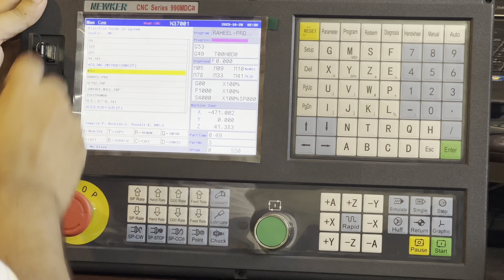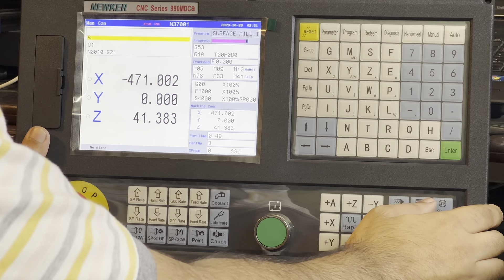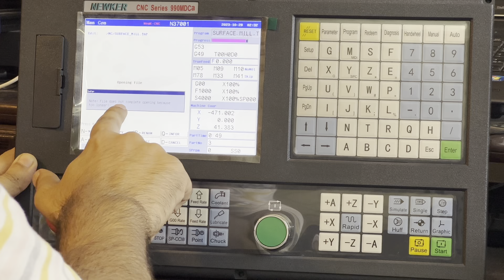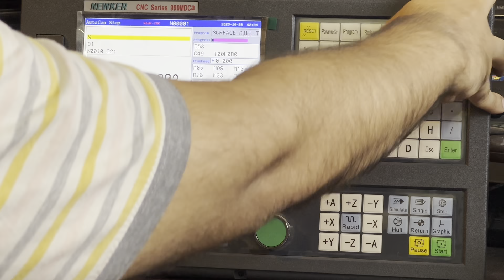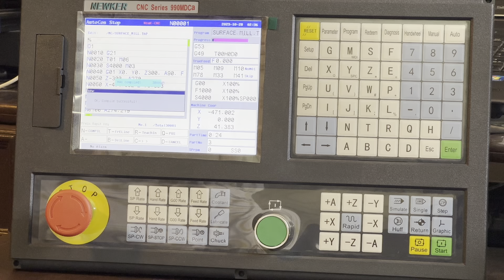How to run large program file in 990MDc-3 Milling Controller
we have explained every detail that how to run large program file in 990MDc-3 milling and also explain that how to edit file and run and Copy or import file from usb to Cnc Controller

for further information let us know in comments we will try our best to reply as soon as possible